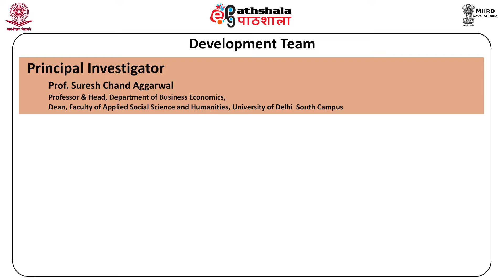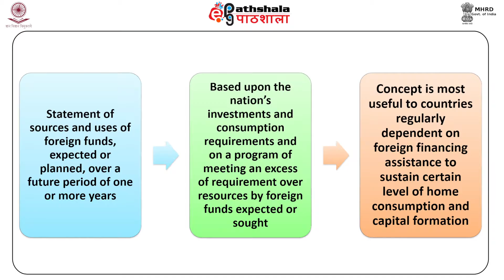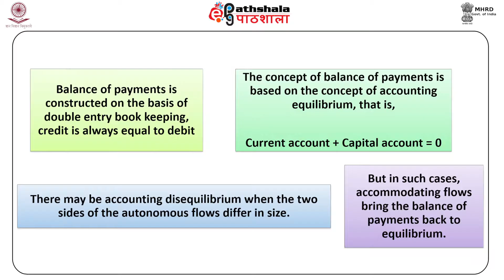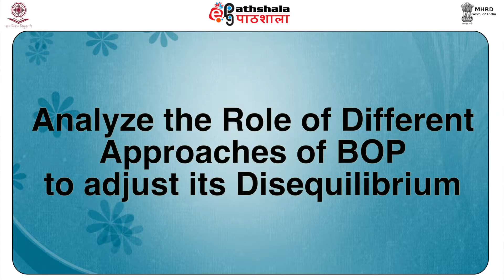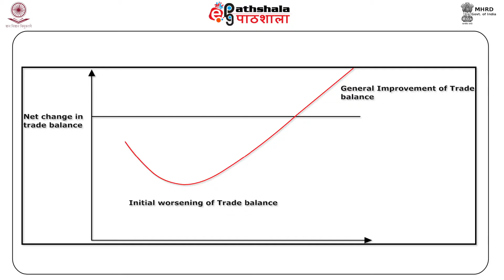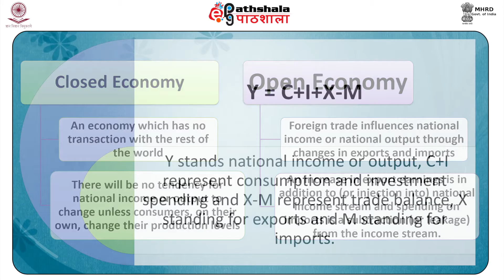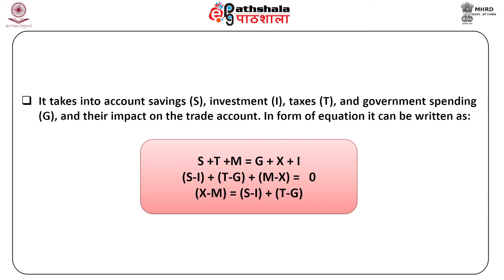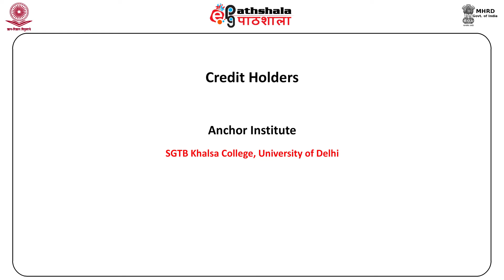BALANCE OF PAYMENTS (BSE)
Subject : Bussiness Economic
Paper  : International finance